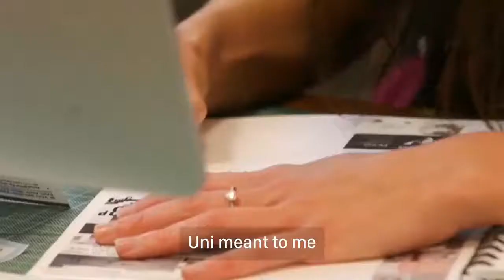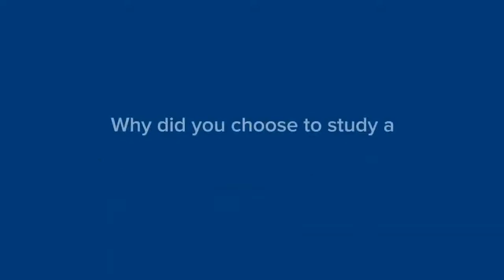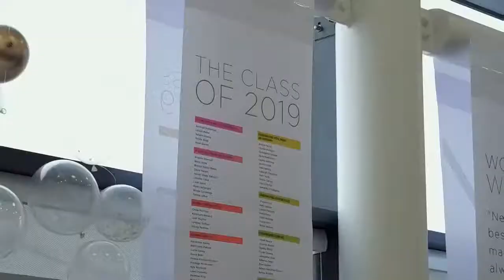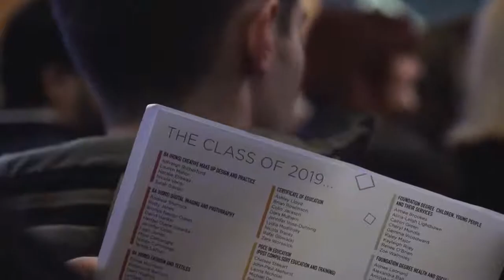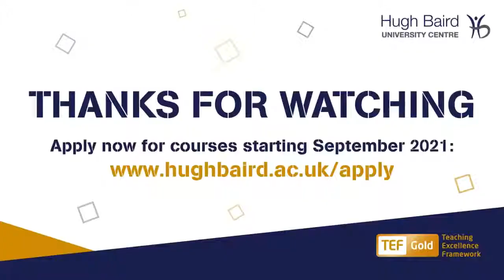Hugh Baird University Centre Virtual Open Evening 29th July 5pm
Find out about our degree-level courses with places still available for September 2021 entry.